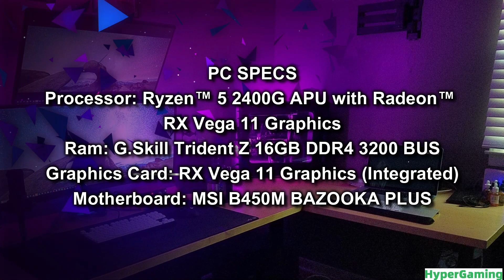Bluestacks Vs LD Player| Which Is best For PUBG Mobile | PUBG MOBILE Benchmark Test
Thanks a lot to those who have subbed our channel.
Thanks.

💻 PC SPECS
Processor: Ryzen™ 5 2400G APU with Radeon™ RX Vega 11 Graphics
Ram: G.Skill Trident Z 16GB DDR4 3200 BUS
Graphics Card: RX Vega 11 Graphics (Integrated)
Motherboard: MSI B450M BAZOOKA PLUS

PUBG Mobile Graphics Comparison,

02. Title: Lights Of Elysium by AERØHEAD

📽️ So Guys if u like this video so plz comment on below and if u want more upcoming/latest video of my channel so please subscribe to my channel and don't forget to press the bell icon and please share this video to your friends.